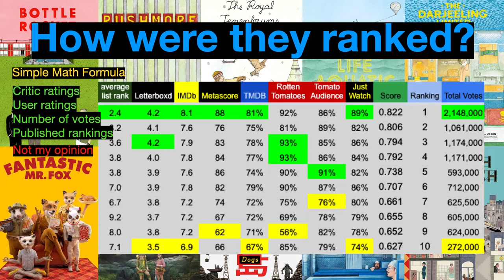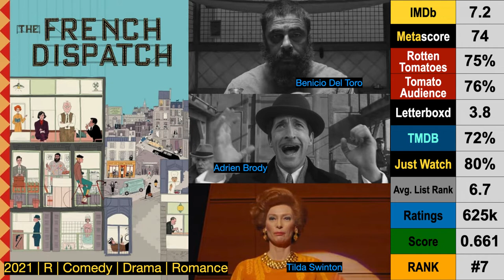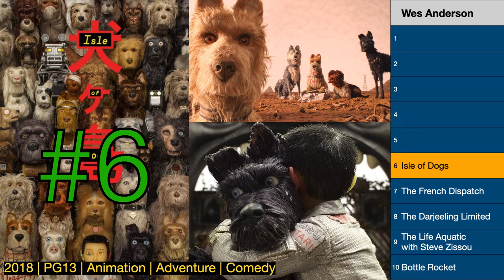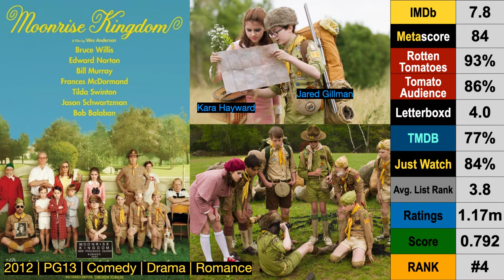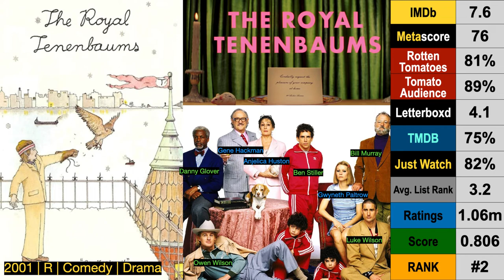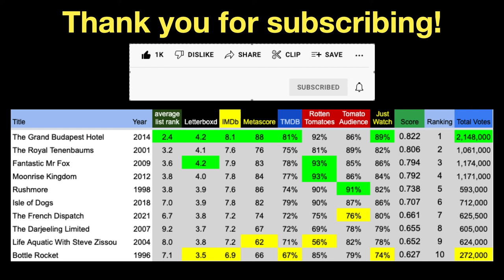Wes Anderson | Movies | Top10 | Ranked | List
ranked list of all full-length movies by American Filmmaker Wes Anderson. movies were ranked using a simple math formula. calculated from actual data available on popular movie websites including critic ratings, user ratings, number of votes, and published opinion rankings. for the most part... i left my own opinion out of it.